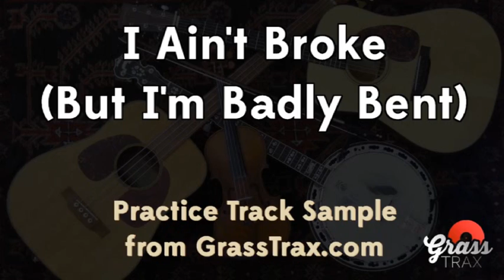I Ain't Broke (But I'm Badly Bent) - Practice Jam Track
Get the full backing track bundle which includes 8 or more MP3s at various speeds plus a chord chart